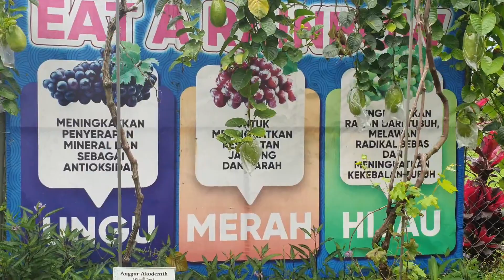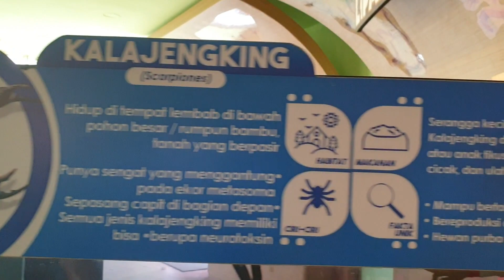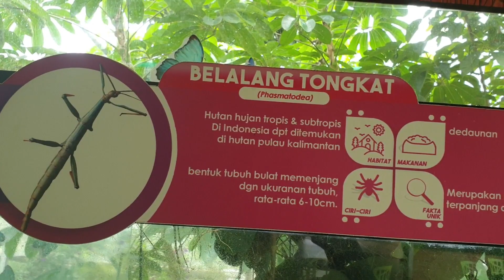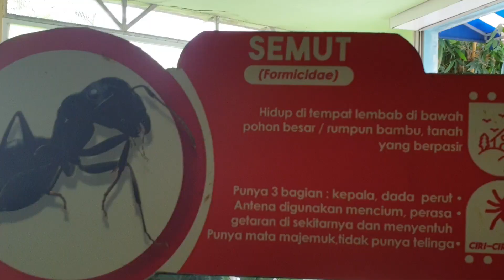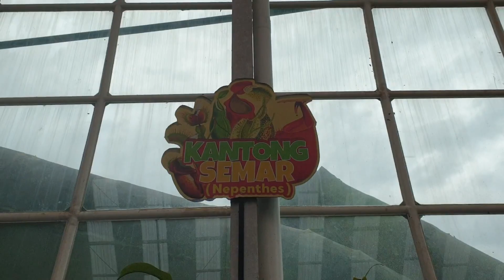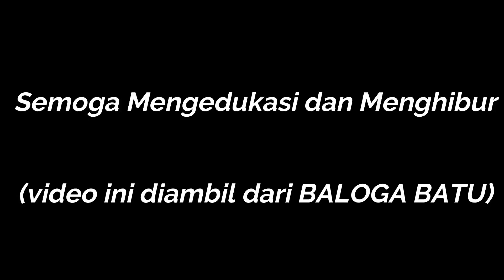Adakah hal yang belum Anda ketahui tentang Semut, Rayap, Laba?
Video ini menyajika edukasi tentang seranggga antara lain  Semut, Rayap, Laba. Adakah hal yang belum Anda ketahui tentang tentang itu? simak video nya ya gaess (versi BALOGA BATU)